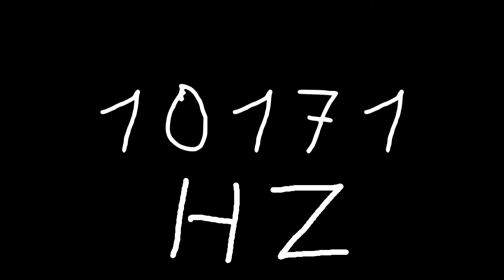10171 hz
Just sound.

chords
sounds
noise
tone
noises
tones
audio
wave
waves
sin
sine
sinus
sinoid
heart
heartbeat
resonancy